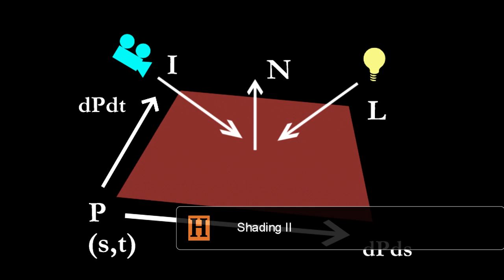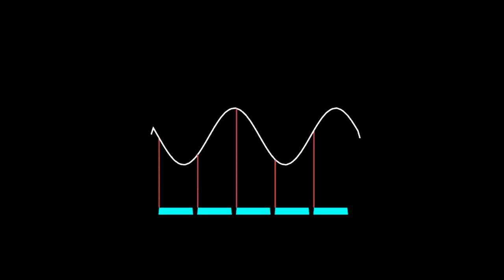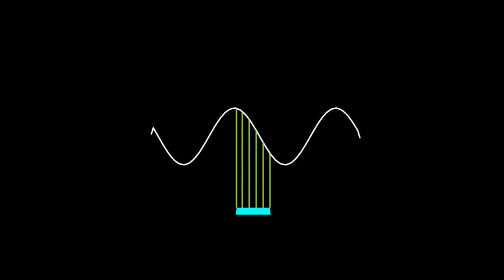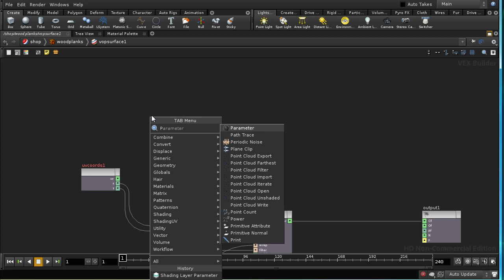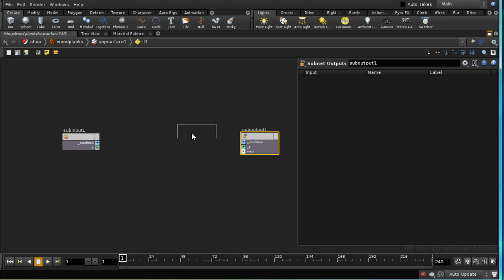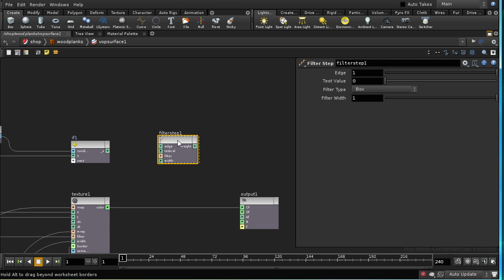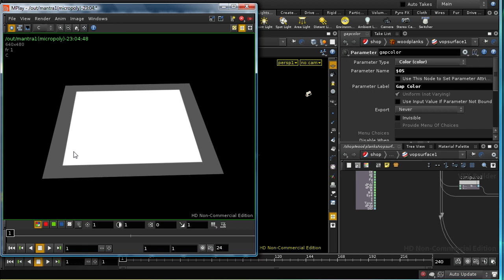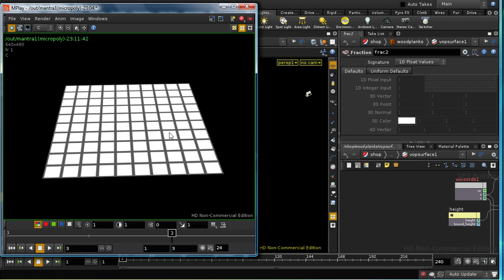Houdini Surface Shader 2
This tutorial is from 2009/10 and was made for Houdini 10.

It was originally part of the PQHoudini channel on vimeo.

While Houdini has changed a great deal over the past years some aspects of this tutorial are still relevant.

An introduction to building a surface shader in VOPs that combines an image texture with procedural shading.
This is a rather longer set of videos than normal as it is a complete walk through of creating a shader. The videos are in total are roughly an hour long.
Some users have reported problems with the scene file - make sure you are using Houdini 10.430 or greater.
Its also worth pointing out that this video is designed to look at how shading networks are created, rather than at the most efficient way to create this particular look. For a note on that and a discussion of why this shader isn't well antaliased, see the Surface Shader : Update video.
This video covers an introduction to vop networks, applying an image based texture, and the advantages and disadvantages of image based textures.